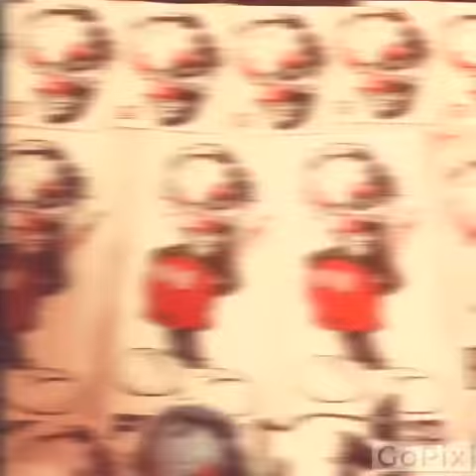GoPix Movie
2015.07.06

Hello！ MR.IINE KUN TOKYO
Performance street fake artis